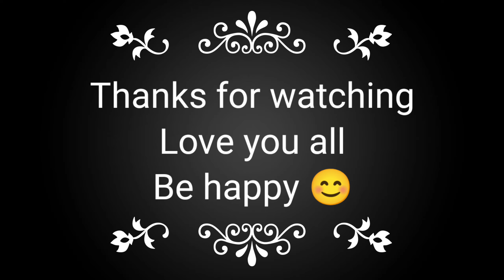Hamare ghar kaun aya?| Home tour?| Family fun |Fun video| dvs rao family| family dance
Hello friends,
here i am going to share some weight loss tips. plz like subscribe share comment and press the bell icon for more updates.aur aap kaisi videos chahte wo bhi video mai comment kre :travel vlog, family vlog, cooking vlog, baby care or weight lose videos. plz comment below about it